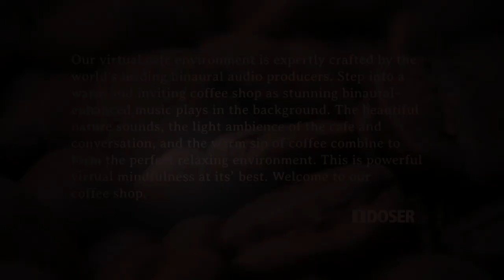RAINY NIGHT COFFEE SHOP 8 Hours of Relaxing Binaural Music and Rain Sounds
Relaxing binaural music fills in the air as you enjoy your favorite roast at a cozy, warm, and inviting coffee shop. This beautiful rainy night coffee shop is filled with stunning ambiance and relaxing binaural music. You hear relaxing rain sounds outside the window as you take a long sip of coffee. You mindfully watch the heavy rain outside the windows and listen to the soothing sounds of binaural music playing in the background. This relaxing video is 8 hours long so you can play it all day or through the full night. Listen closely and you will hear subtle ambient subliminal cafe while the powerful binaural enhanced audio both energizes and calms you at the same time. Welcome to the coffee shop.